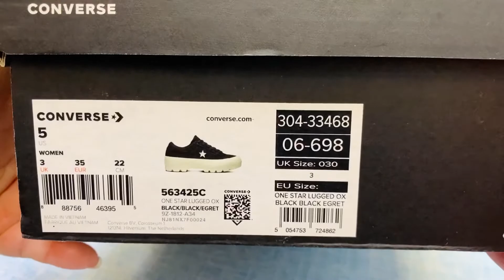2021年3月23日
Converse One Star Lugged Platform Shoes Black 563425C